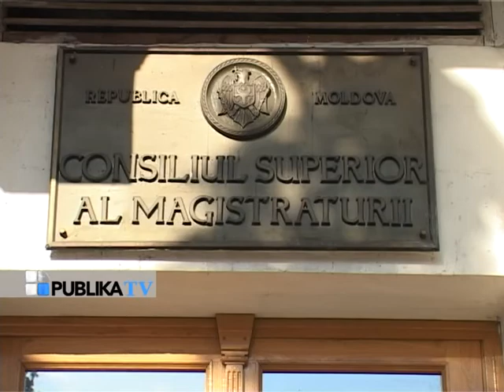Voronin procuratura generala